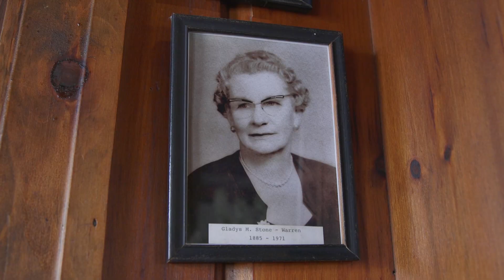Lighthouse Inn History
The historic Bass River Lighthouse, dating in 1855, forms the center section of the present day Main House at Lighthouse Inn and emanates the inimitable charm of Cape Cod. Owned and operated by the Stone Family since 1938